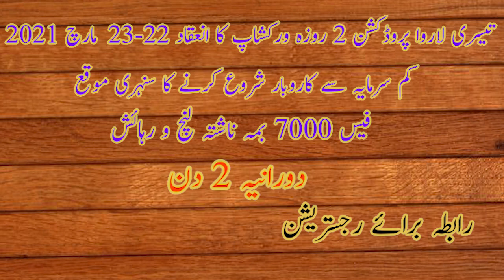larvae production training| cheapest poultry feed | BSF| تیسری لاروا پروڈکشن ورکشاپ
تیسری لاروا پروڈکشن  ورکشاپ